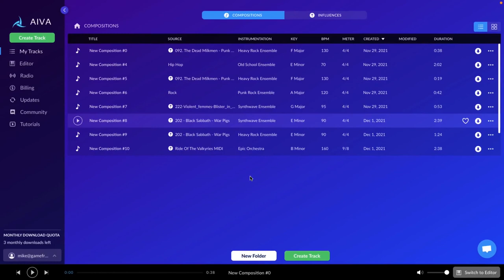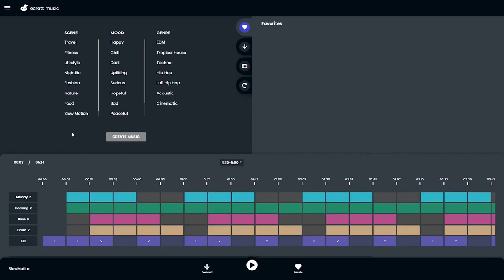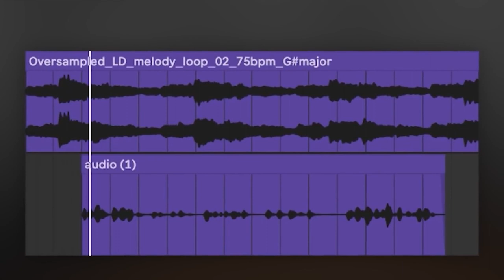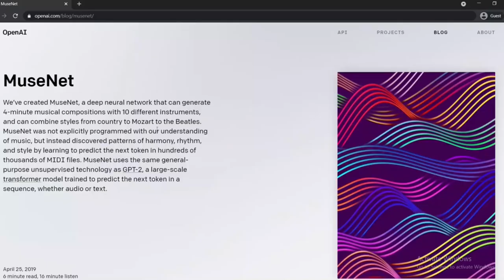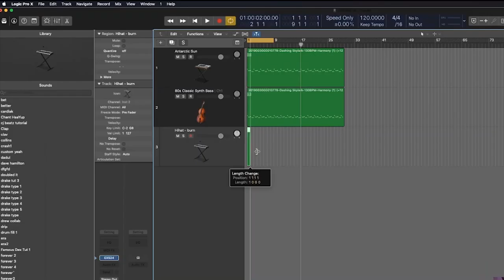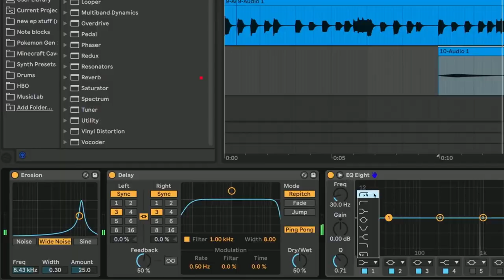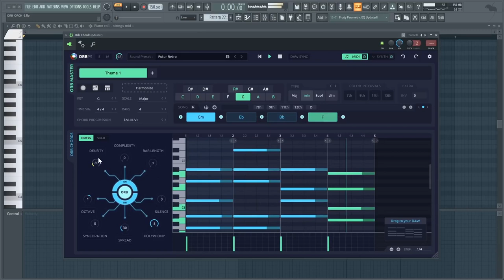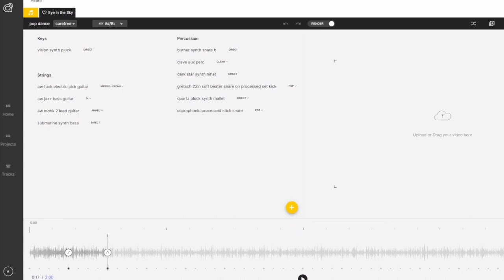Top 10 Best AI Music Generator Tools: How to make ai music 🔥😎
Are you looking for a way to create your own music? If so, you'll want to check out these 10 best AI music generator tools. These tools can help you create music in a variety of styles, from classical to electronic.

Whether you're a musician looking for new inspiration or just want to make some cool music on your own, these tools are a great way to get started. If you're undecided which tool to try first, we've included a list of our favorites at the end of the video!

Here are the top 10 best Ai music generator tools. Unlock the Secret to Creating Music with AI today. Create unique music for your games, films and other creations. The power of artificial intelligence is at the palm of your hands with the these ai music generator tools and we explore the top 10 that you should use! How to make ai music? Use one of these tools today!